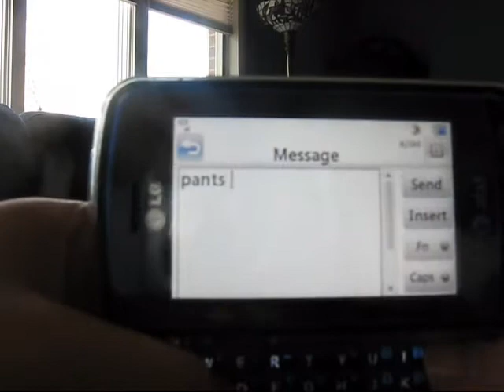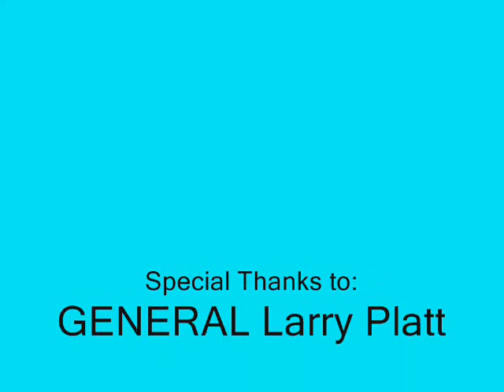Pants on the Ground- Gangster Style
Pants on the ground was made by General Larry Platt, who sung this on American Idol. EVERYONE SHOULD KNOW THIS SONG! Anyway jess and kerry have remaked it into abit cooler version.